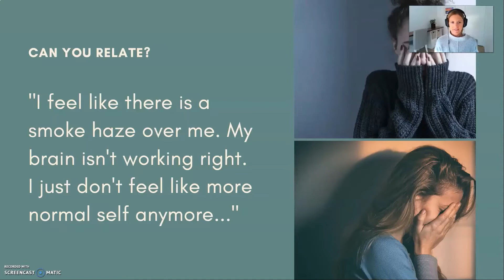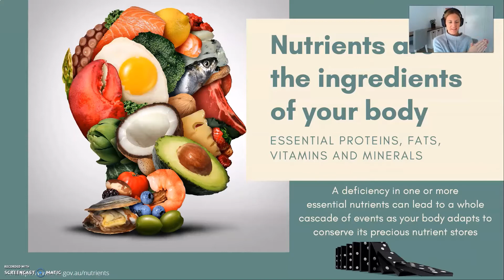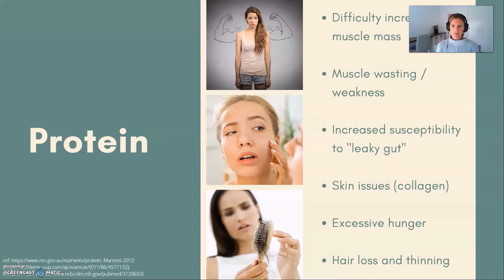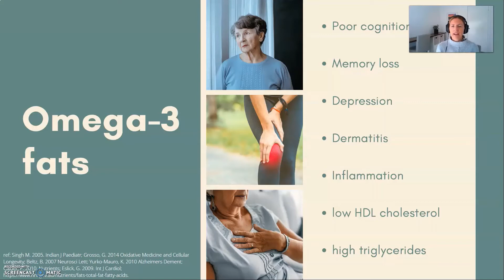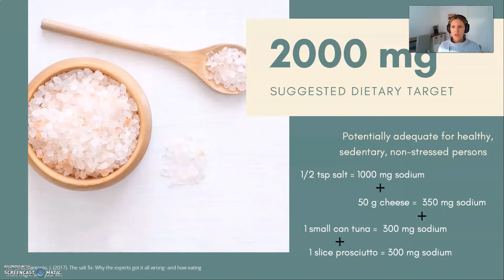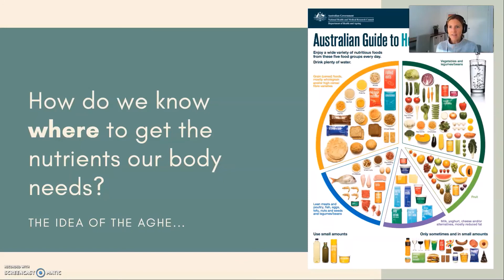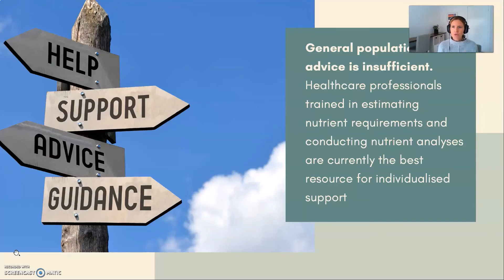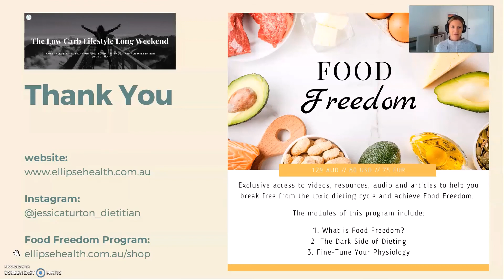JESSICA TURTON, ACCREDITED PRACTISING DIETITIAN: ADDRESSING YOUR PHYSIOLOGY WITH NUTRITION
Jessica is the Founder of Ellipse Health, a Dietitian & Nutritionist, an Accredited Practising Dietitian (APD), has a Masters Nutrition & Dietetics, a Bachelor of Applied Science (Exercise and Sports Science), and is a PhD Candidate, University of Sydney.

Jessica is interested in developing, evaluating and improving dietetic strategies for the management of diabetes and is currently undertaking her Research Doctorate (Ph.D) at the University of Sydney under the supervision of A/Prof Kieron Rooney and Prof Grant Brinkworth (CSIRO).

Jessica successfully completed her Masters in Nutrition and Dietetics at the University of Sydney in 2017 and was awarded the Faculty of Health Sciences Dean’s Scholar Award for her combined degree.

Her Masters Research Project was to conduct a systematic review of all low-carbohydrate diets in the management of type 1 diabetes. This was recently published in the scientific journal, PLOS ONE, in March 2018 (read it here).

Recently, Jessica has given talks for Low Carb Down Under which are available on YouTube and she has featured on popular Podcasts including the 2 Keto Dudes, Keto Woman, Low Carb Conversations & Health Evolution Podcast.

You can catch Jessica here below on my podcast. Talking calories, eating disorders and many other things.

Please support me (Tracey) if you can to continue putting this podcast out there!
Facebook: Tracey McBeath Health Coach

If you are a health practitioner and are interested in learning how to bring low carb in to your practice, the Nutrition Network has a number of programs to help. For GP's; Dietitians; Nurses and Health Coaches. The Nutrition Network is run by the Noakes Foundation.